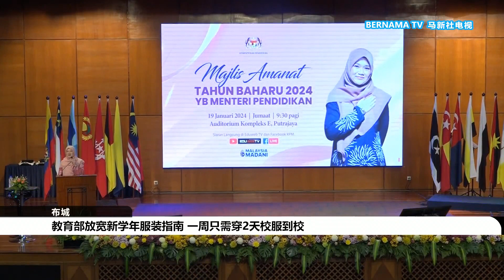20240119 教育部放宽新学年服装指南 一周只需穿2天校服到校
3月10日即将开始新学年，教育部今决定延续去年因天气炎热而放宽的服装指南，允许学生在5天的上学天中，仅2天需穿校服，另3天分别穿运动服及课外活动服。